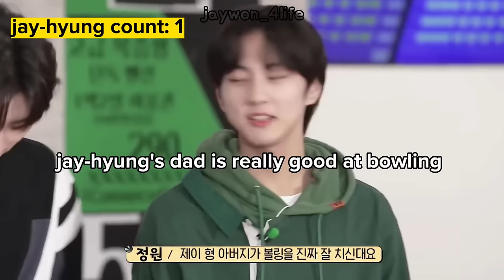ENHYPEN KNOWS PT.5 about JAYWON or ENHYPEN exposing, protecting and judging jaywon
The series is back with a lot new moments! I know that the repeating "she knows" was getting a little overwhelming so I tried toning it down this time. :)